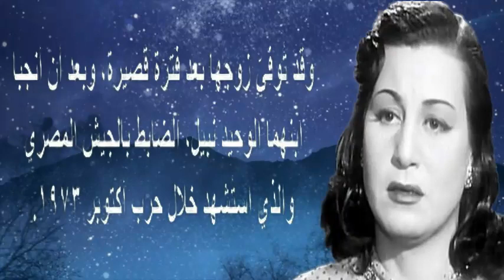زوزو نبيل عاشت مع ضرتها بشقة واحدة وزوجت ابنها الوحيد لإبنة ضرتها وشهر عسلها كان بطرة | أخبار النجوم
زوزو نبيل عاشت مع ضرتها بشقة واحدة وزوجت ا بنها لإ بنة ضرتها وشهر عسلها كان بطرة | أخبار النجوم